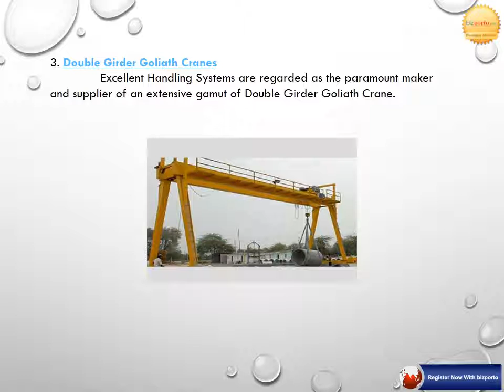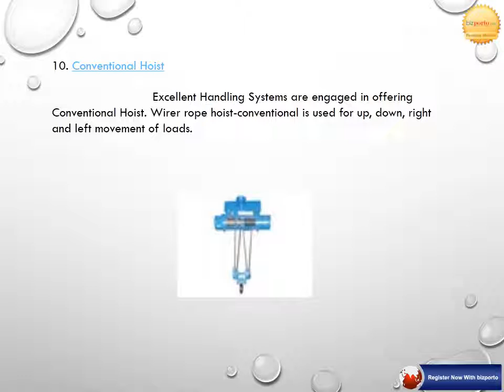Excellent Handling System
Excellent Handling Systems are a leading manufacturer and supplier of wall travelling crane. While being known for superb quality, high durability and excellent performance, Single Girder Goliath Cranes offers quick and fast operation of loads. Sturdy construction, dimensional accuracy, easy maintenance and high corrosion resistance are the special characteristics of Single Girder Semi Goliath Cranes.